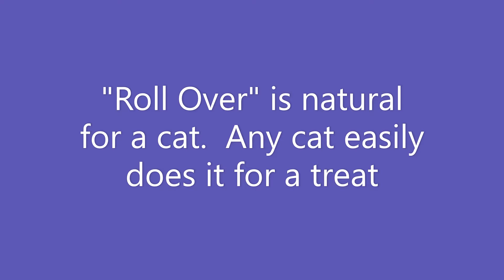DrUstinov shares his trick to make a cat do "Roll-Over" command. DrUstinov分享了让猫做“翻滚”命令的技巧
"Roll Over" starts with the cat following your hand
"롤오버"는 당신의 손을 따라 고양이로 시작
“翻滚”始于猫咪跟随您的手
"Roll Over" is natural for a cat.  Any cat easily does it for a treat.
"롤오버"는 고양이에게 당연합니다. 모든 고양이는 쉽게 치료할 수 있습니다.
“翻滚”对于猫是很自然的。 任何一只猫都容易做到这一点。
as many times as you wish.
당신이 원하는대로.
根据您的意愿进行多次。
Д-р Устинов делится своим трюком, заставляя кота выполнить команду «Перевернуться»

Do you have a problem in making your cat to do "roll-over"? Take it easy, it is a simple task for you and your cat.
Once your cat grasps what you want, it will do it to pleasure you.